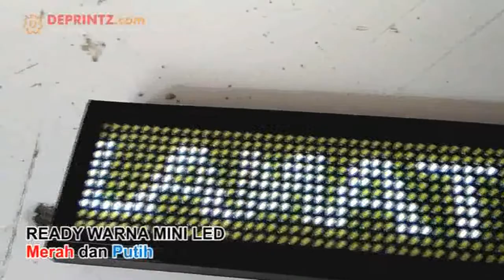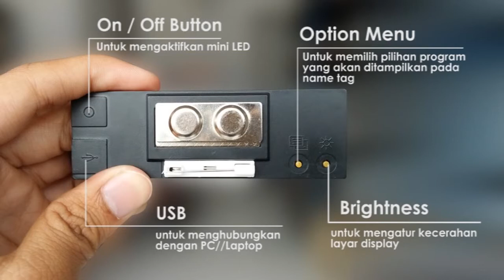NAME TAG MINI LED / NAMA DADA LED DIGITAL Murah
Sering ganti-ganti Nama Dada  bosan dengan nama dada anda yang begitu aja? Coba deh coba produk baru kami NAME TAG MINI LED untuk nama dada atau name tag yang cocok digunakan keseharian kerja anda di Kantor, Event, Hotel, Cafe, Resto, Toko, Showroom, dll.
Mudah digunakan dan sangat ramah lingkungan.

Atau bisa hubungi :
PT. DEPRINTZ
Distributor Aneka Mesin Usaha
Ruko 21 Klampis A 3A
Jl. Arief Rahman Hakim 51
Surabaya 60117